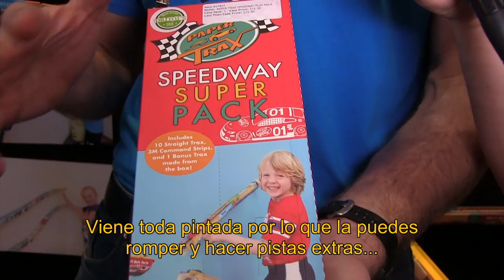Paper Trax en Toy Fair 2017 ★Juegos Juguetes y Coleccionables ★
Conoce estas increíbles pistas para autos tipo matchbox hechas con cartón que podrás pegar en todos lados, los Paper Trax.